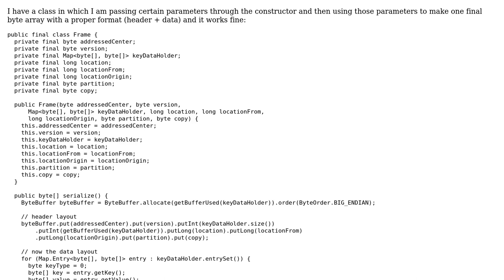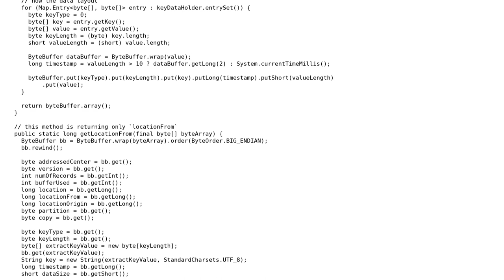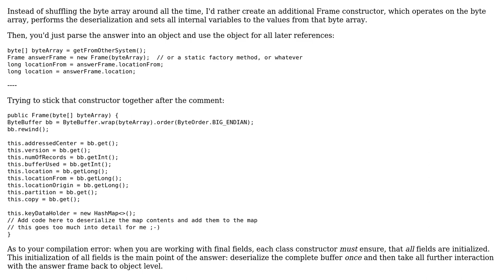Serialize all the fields into one byte array and deserialize byte array into individual fields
Code Review: Serialize all the fields into one byte array and deserialize byte array into individual fields

With thanks & praise to God, and with thanks to the many people who have made this project possible! | Content (except music & images) licensed under CC BY-SA | Music | Images & others | With thanks to user mtj user Jamal user david and the Stack Exchange Network Trademarks are property of their respective owners. You are responsible for your own actions.